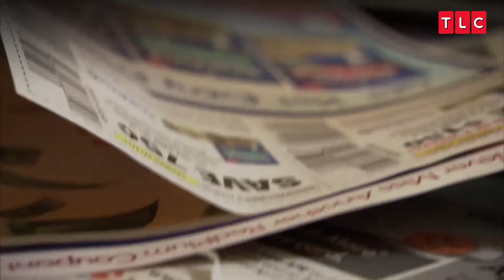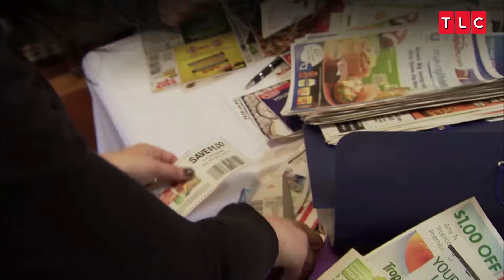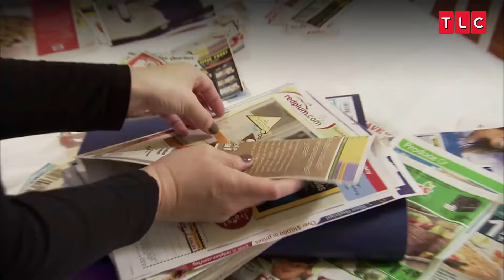Ama de casa descubre increíble técnica de ahorro | Cuponmanía | TLC Latinoamérica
Todos sabemos que si quieres ahorrar una fortuna, debes estar dispuesto a hacer sacrificios, ¿Verdad? Pero…¿Y si te dijéramos que hay una técnica para comprarte todo lo que quieras mientras guardas miles de dólares? Mira el video y descubre el increíble método que encontró esta ama de casa para salvar la economía de su hogar ¿Te lo vas a perder? 🏪💰⚠️😮